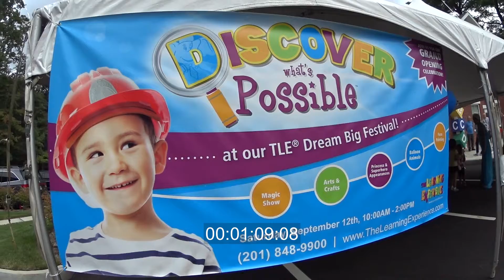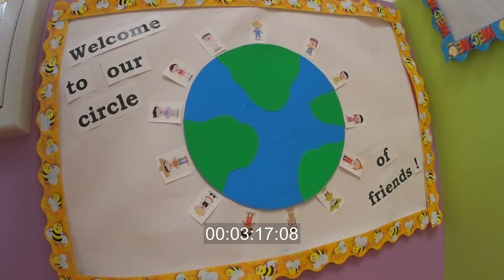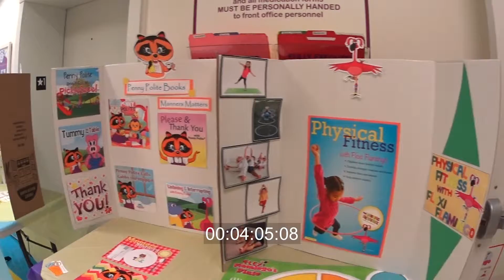TLE Franklin Lakes Grand Opening RAW